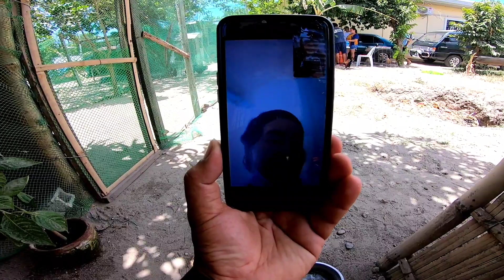Vlogday 191 - HERITAGE CHICKEN FARM VISIT|DI INAASAHANG PANGYAYARI|God is good all the time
PLEASE SUPPORT MY PARTNER'S CHANNEL